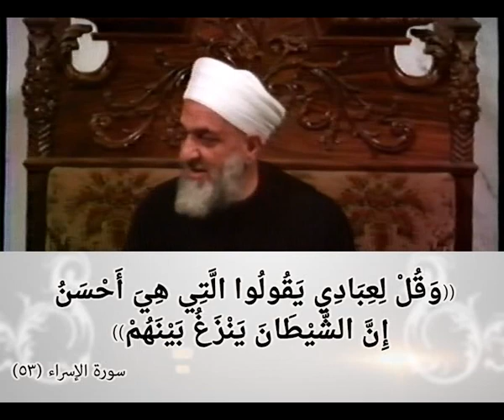تفسير سورة الاسراء الدرس الرابع والسبعون